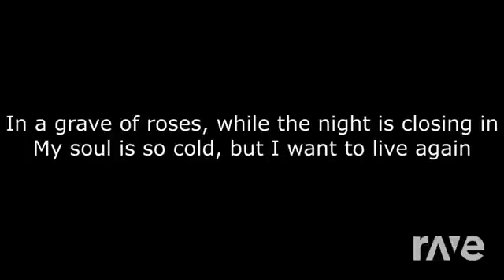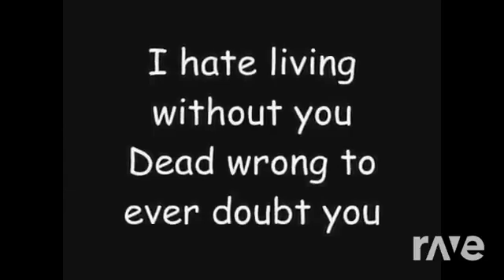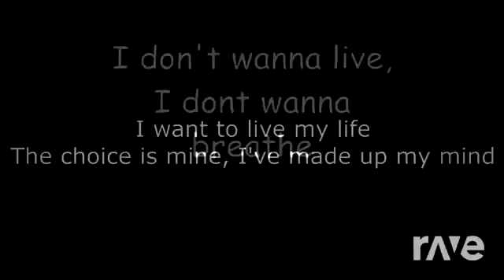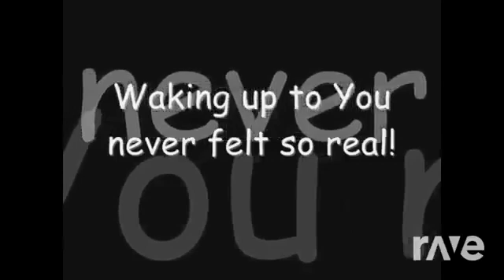I Want To Comatose Skillet u0026 Skillet RaveDjvia torchbrowser com